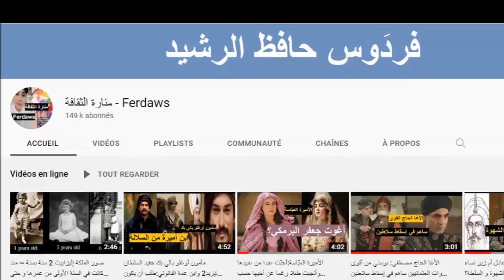تيريزا كريستينا: آخر إمبراطورة في البرازيل| كانت أميرة إيطالية تخلت عنها والدتها و خانها زوجها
كانت إمبراطورة للبرازيل في الفترة من 30 مايو 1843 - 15 نوفمبر 1889. كنيتها «أم البرازيلين»، تزوجّت بيدرو الثاني والذي تولى حكم البرازيل منذ عام 1831 حتى عام 1889. ولدت بصفتها أميرة لمملكة الصقليتين والتي تقع جنوب إيطاليا في الوقت الحالي، كانت ابنة السيد الملك فرانشيسكو الأول ملك الصقليتين